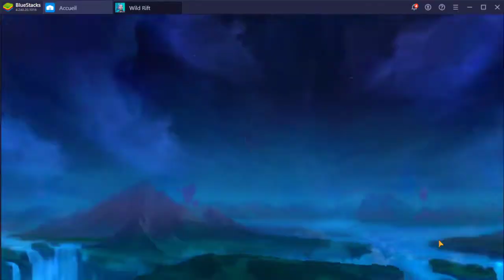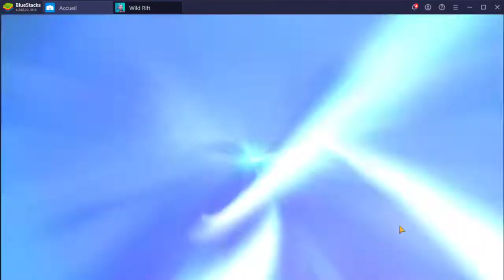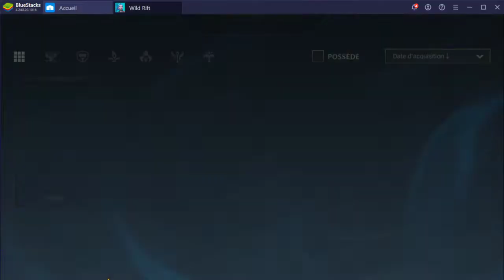CRITIQUE ET GAME PLAY SUR LEAGUE OF LEGEND MOBILE WILD RIFT